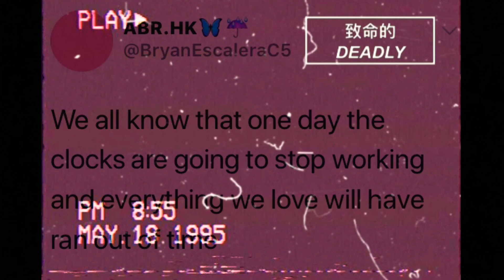𝙡𝙤𝙨𝙩 𝙞𝙣 𝙩𝙝𝙚 𝙛𝙞𝙧𝙚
PLATFORMS 👇🏻‼️